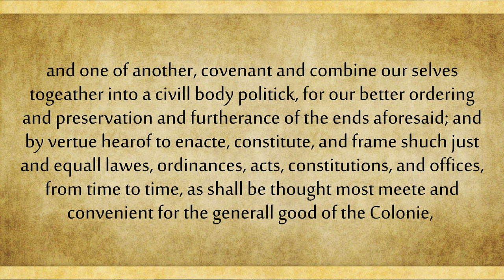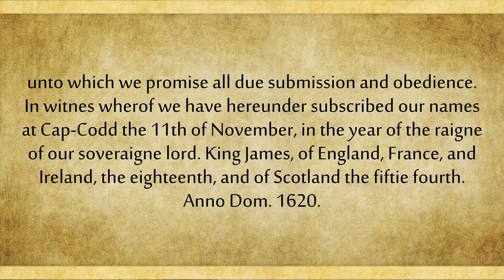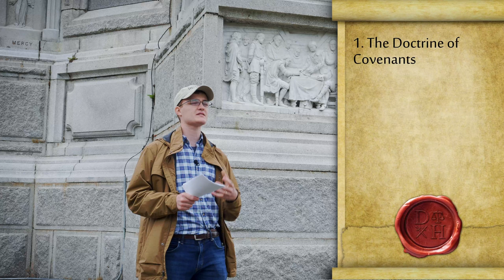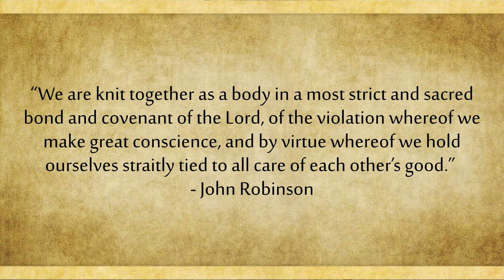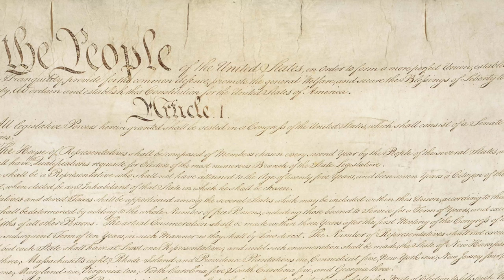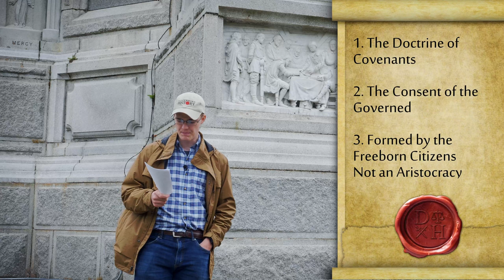Story of the Mayflower Compact: Why It Mattered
When the Pilgrims arrived off of the coast of New England, before they landed, they signed a document called the Mayflower Compact. Some have seen this as the foundation of American democracy, while others have argued that it was a temporary arrangement, soon overruled, with little lasting impact. In this tour at the Forefather's Monument in Plymouth, we discuss the story of compact, what it means, and why it was a landmark event in our country's history.

Timecodes
0:00 History of the Compact
6:30 Doctrine of Covenants
8:30 Consent of the Governed
9:50 Formed by Citizens, not Aristocracy
12:18 Separation of Church and State

Intro Credits
Gabriel Hudelson
Henricus